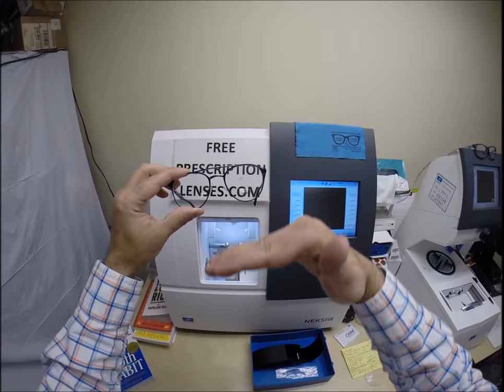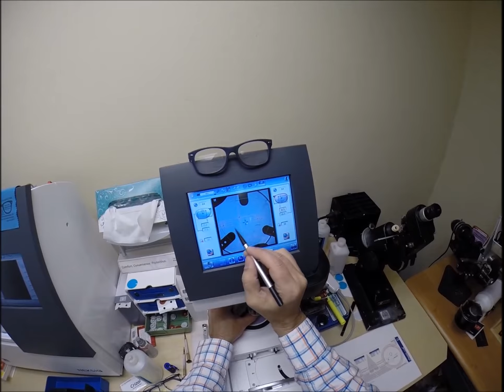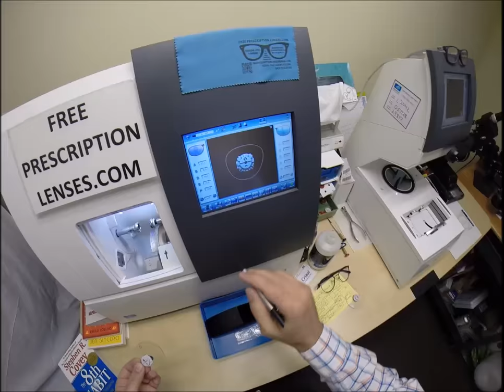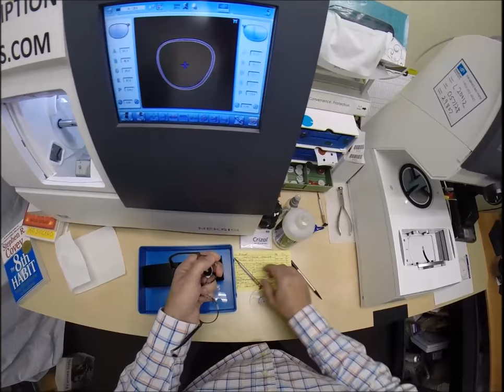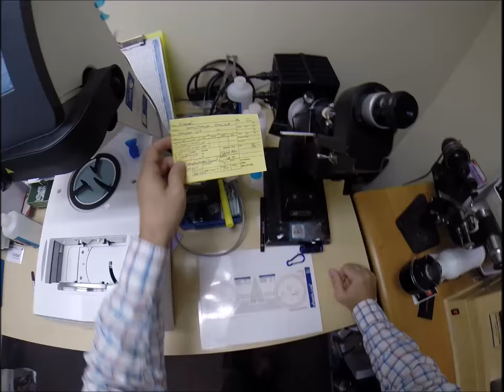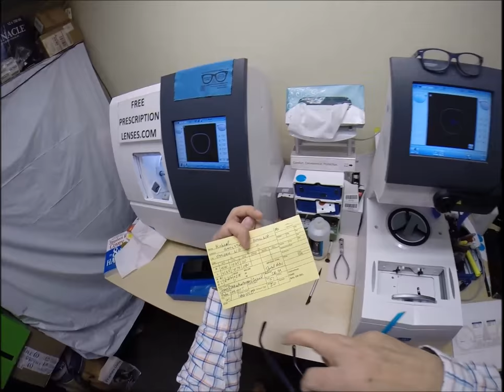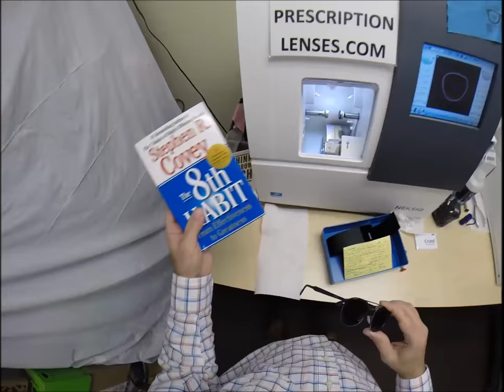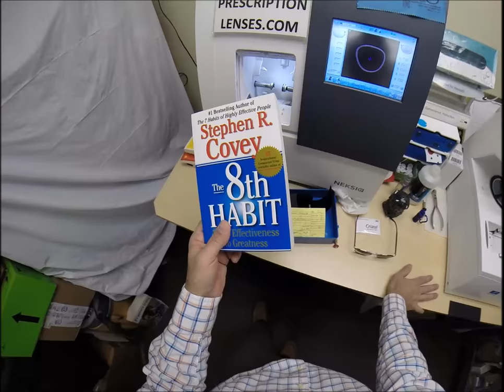Michael's Prada with Progressive Transitions XTRAactive Green and Crizal Lenses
Watch as I cut an Essilor Ideal Advanced invisible progressive bifocal with Transitions XTRAactive green lenses with Crizal anti glare for Michael's own Prada VPR-60T. Ossipee New Hampshire is about to look even better!